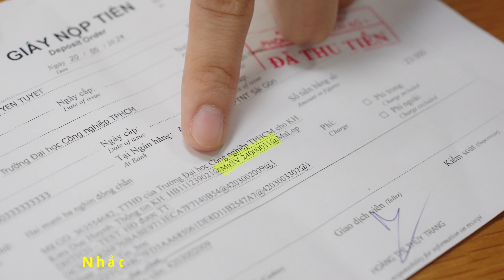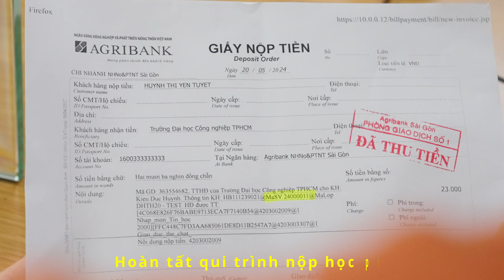HƯỚNG DẪN TÂN SINH VIÊN IUH NỘP HỌC PHÍ QUA NGÂN HÀNG AGRIBANK TRÊN TOÀN QUỐC